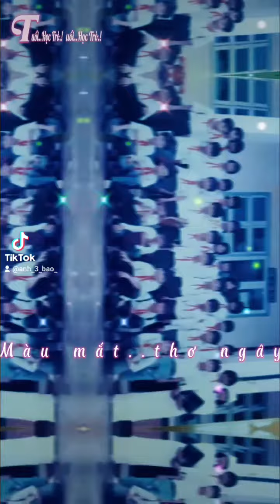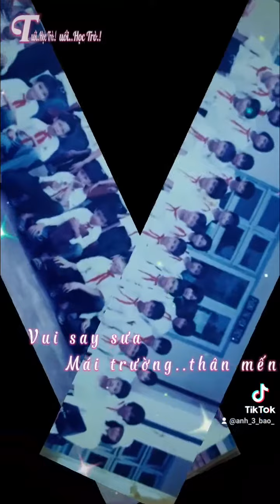một thời thơ ấu